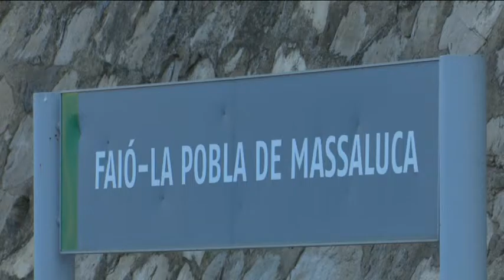La Pobla de Massaluca reclama que l'estació es gestiona des de Catalunya, no de l'Aragó com fins ara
La Generalitat no inclou l'estació de la Pobla de Massaluca als horaris de la línia de Rodalies R-15, que uneix la Terra Alta amb Barcelona. De fet, oficialment el tram català de la via es dóna per acabat a Riba-roja,  a la Ribera d’Ebre.